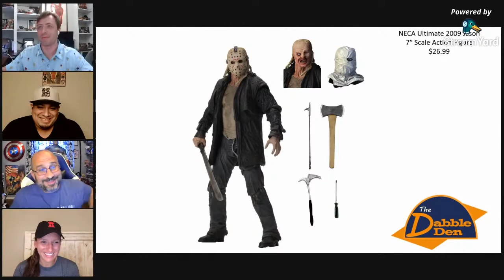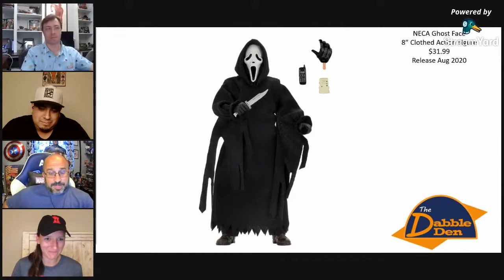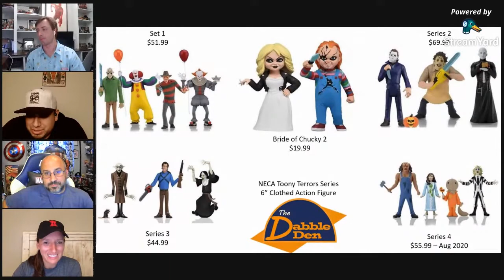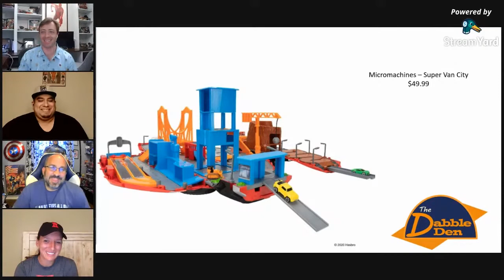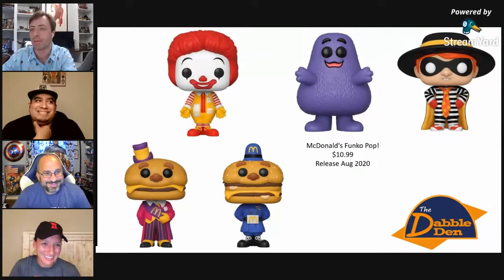Dabble Den Drops: Episode 1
Neca Jason Vorhees
Neca Ghostface
Entertainment Earth Toony Terror set
Neca Doc Brown
Hasbro Micromachines
Super 7 Thundercats
McDonald's Funko pops
Funko Entertainment Earth wood Iron Man